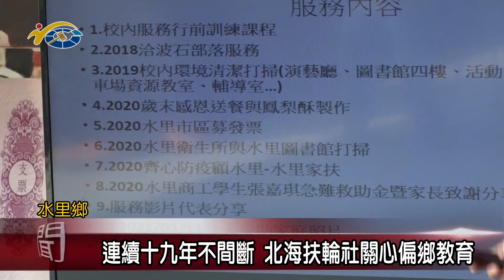連續十九年不間斷 北海扶輪社關心偏鄉教育 議員王秋淑感謝各界善心協助增添偏鄉教育資源